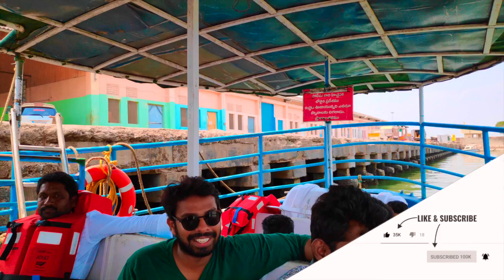Hope Island Kakinada | Full Details To Plan A Trip To Hope Island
To Plan a Trip contact this number - 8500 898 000

Hope Island off the kakinada coast is located in the Bay of Bengal, a short distance  - 7 kms out. Hope Island is so named for providing a natural haven to sailors against the forces of wind and tide against the weary traveler. In doing so, it has made Kakinada one of the most affluent natural ports in the region. Visitors to Hope Island will be presented with excellent views of the bay and the opportunity to explore the many protected species of plants and animals which grow and flourish there.